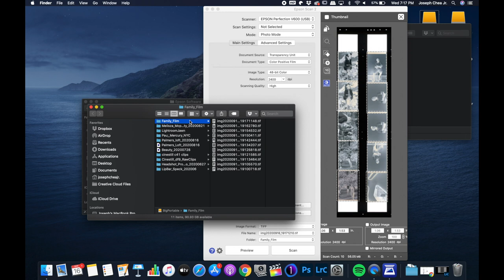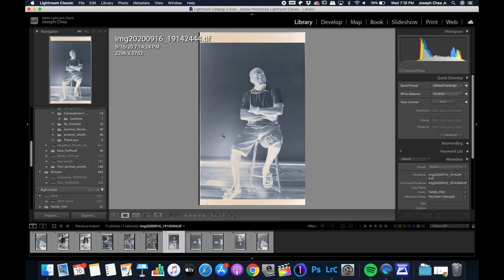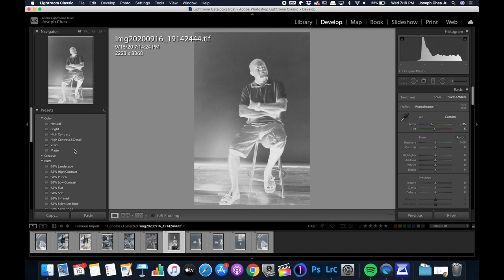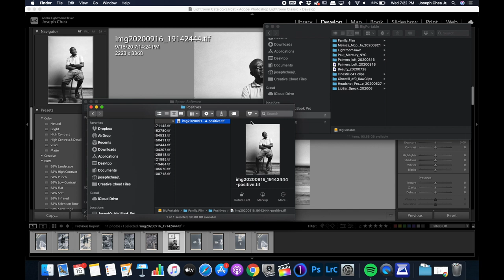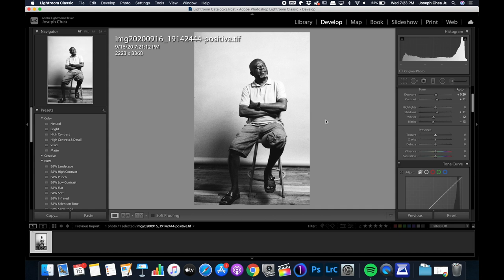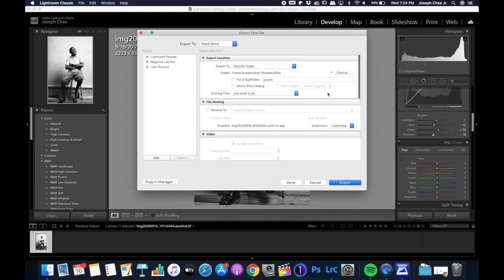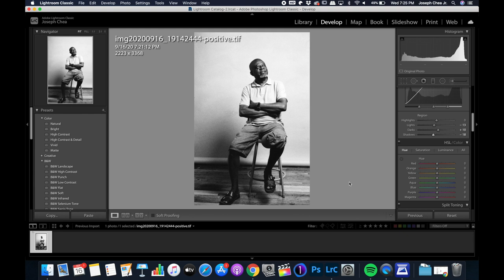Start to Finish: Developing film w/ Cinestill DF96 Monobath!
In my first film photography video, I will be walking you through the process of developing black and white film with Cinestill's reusable DF96 Monobath. In this video we will start with a roll of film and finish off with a digital image made on Kodak Professional Tri-x 400 speed film.

I am open to communication and feedback. Let me know what you guys think of the content and how I can improve.

Patterson Development Tank
Cinestill DF96 Monobath Developer
Film Can Opener
Darkroom Bag
Funnel Set
Flatbed Scanner (Epson V600)
Rocket Blower
35mm Archival Sleeves